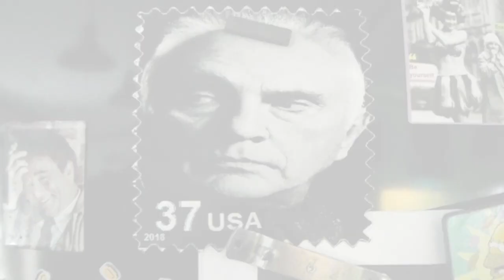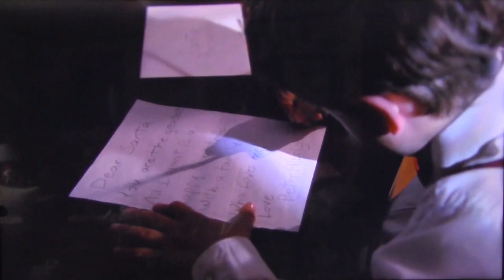Forgotten Movies : "Santa Who?" (2000) with Leslie Nielsen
While shopping at Woods Market, Farmer discovers a christmas movie in the DVD $1 BIN. It's called "Santa Who?" and stars Leslie Nielsen as Santa Claus. Farmer then proceeds to review the movie.